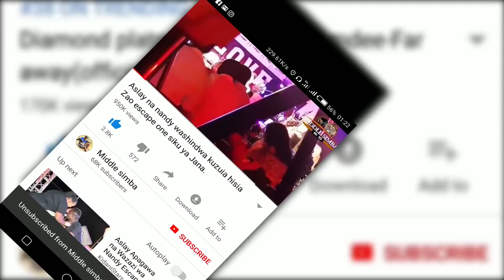Kumekucha,NANDY kapost ua jeusi kama ZARI/ameachana na BILLNASS?/adai amevunjwa moyo/wapeana block..